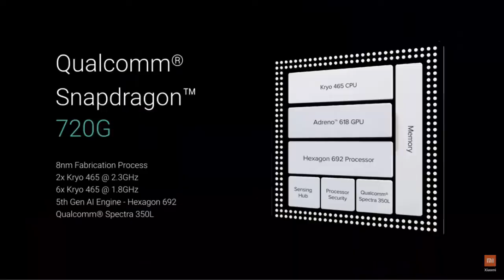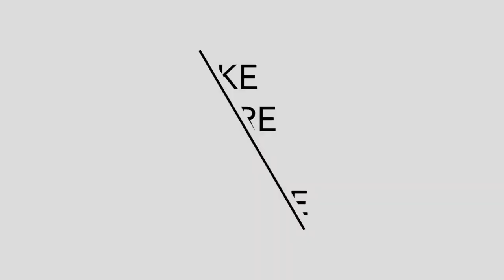Redmi Note 9 Pro Launched In India With Quad Camera, Snap 720G SoC and More | Starting Rs. 12,999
Redmi Note 9 Pro Launched In India With Quad Camera, Snapdragon 720G SoC, 5020mAh Battery and More | Starting Rs. 12,999

Redmi Note 9 Pro Max and Redmi Note 9 Pro have been launched in India on Thursday. Both new Redmi Note phones come with quad rear cameras and have hole-punch displays. The smartphones also run Android 10 and come with USB Type-C connectivity. Xiaomi sub-brand Redmi has provided its proprietary “Aura Balance” Design along with a P2i splash-proof coating. Other key highlights of the Redmi Note 9 Pro Max and Redmi Note 9 Pro include a side-mounted fingerprint sensor and up to 128GB of onboard storage. The Redmi Note 9 Pro Max in the new series also comes with a 64-megapixel primary sensor.